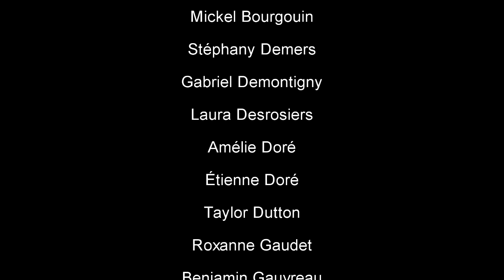Ensemble Guitare-Champagneur: témoignages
Des jeunes témoignent de leur expérience dans l'Ensemble Guitare-Champagneur (EGC). L'EGC est formé d'élèves de 3e, 4e et 5e secondaire issus du programme de concentration musique du Collège Champagneur situé à Rawdon au Québec. Direction musicale: Richard Poulin.